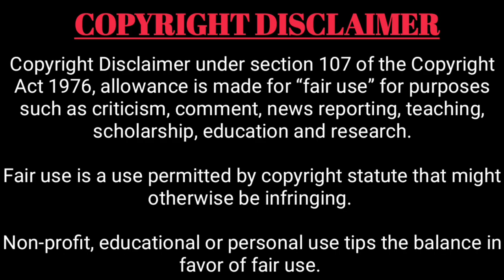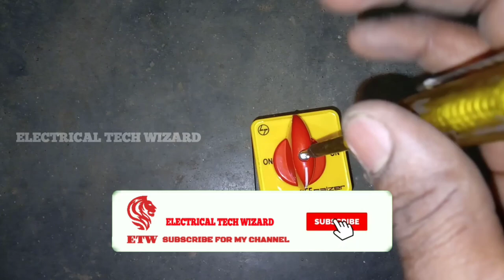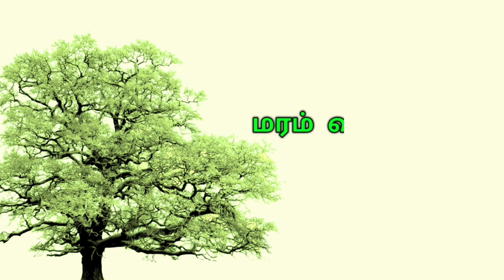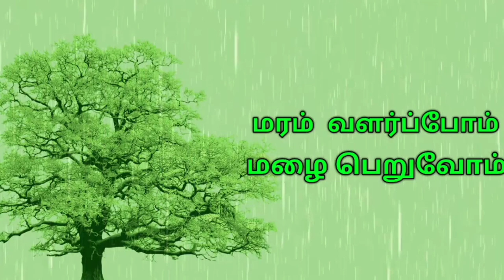3 phase rotary switch working function/salzer switch connection tamil/how to work 3phaserotaryswitch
3 phase or 1 phase rotary switch working function tamil full explaination video